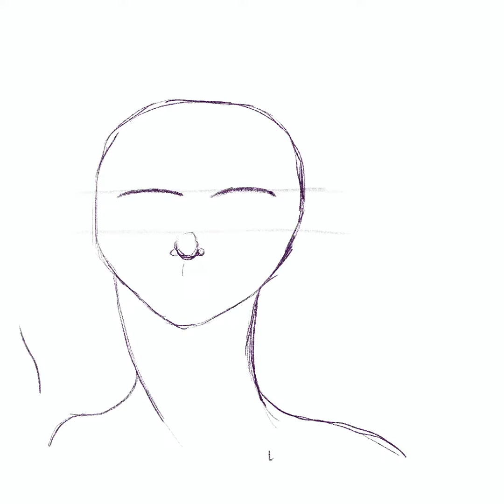Drawing in Procreate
I drew this digital illustration in the Procreate app on my iPad.